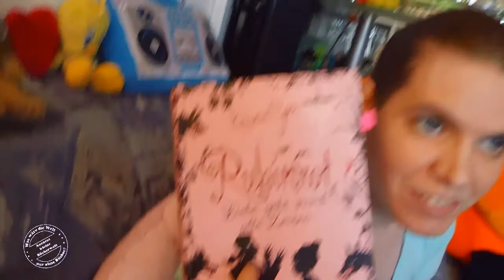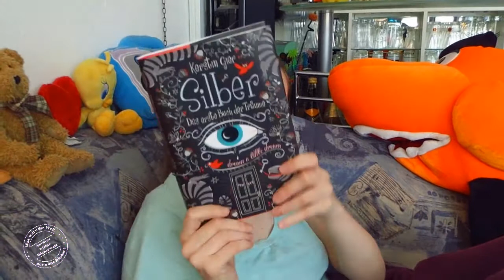Auroras Lesemarathon Tag 2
Und schon geht es weiter! :D